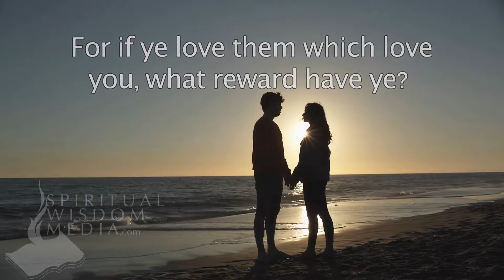Matthew 5:46 - For if ye love them which love you, what reward have ye? do not even - Bible Verses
Here's the text used:

5:46 For if ye love them which love you, what reward have ye? do not even the publicans the same?